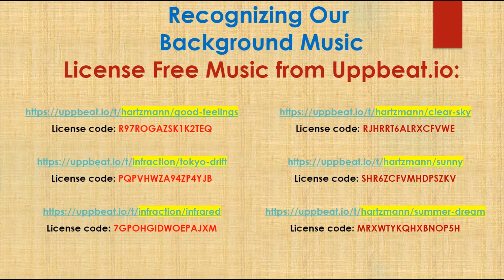HomeGoods shopping & Styling with Wendy//Homestyling With Wendy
This video takes you on a shopping trip to a HomeGoods store and a visit to Wendy's home to see how she incorporates some of the great home decor products form Homegoods thoughout her home.